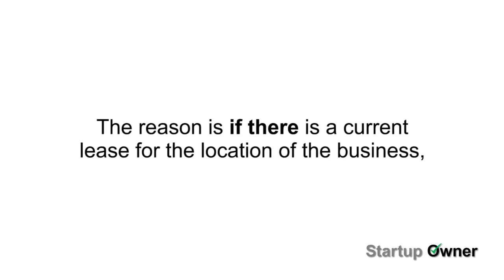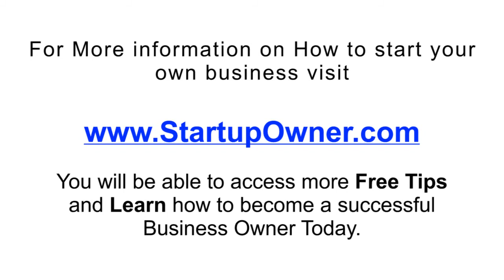Doing Research For Purchasing A Business; Contracts And Leases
It's important to discover all the obligations that the business is subject to, including property leases and equipment leases if there are any. In the case where there is a current lease for the location of the business, be aware that you may have to work with the current landlord to assume any existing lease on the business premises or negotiate a new lease. If you acquire an existing lease from another lessee, you may have to pay the previous lessee for the privilege. The cost of acquiring your lease may be amortized over the remaining term of the lease.
For More information on How to start your own business,
You will be able to access more Free Tips and Learn how to become a successful Business Owner Today.